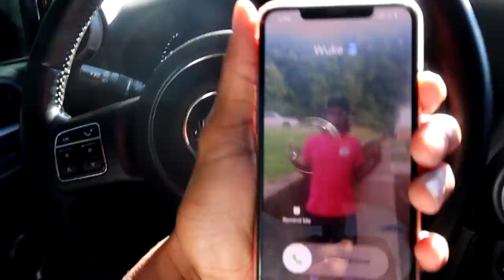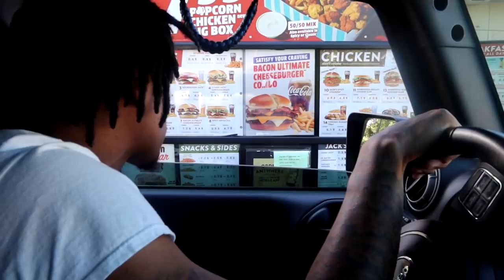i stole DUKE DENNIS JEEP and he got so mad